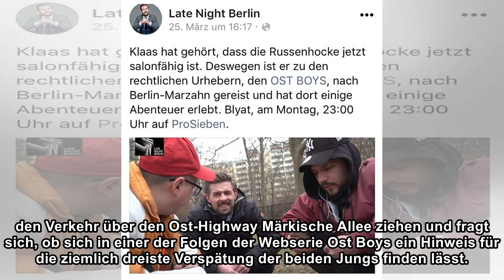"Ost Boys": In der Russenhocke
Es braucht mehrere Anläufe, die beiden YouTube-Könige höchstpersönlich am Ort ihres Wirkens zu treffen, beim letzten Versuch wartet der Reporter – es ist eine Stunde nach der vereinbarten Zeit – an de...